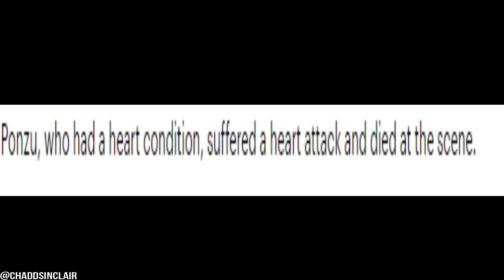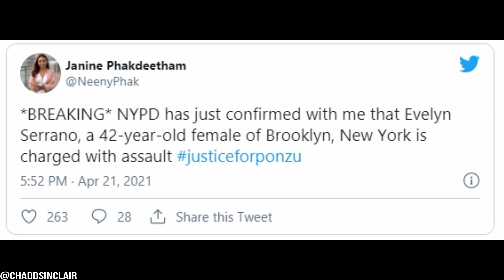Instagram Famous Cat Ponzu Dead After Child Trips Over Pet's Leash, Fight Erupts At Public Park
"We are traumatized, lost for words, heartbroken," a post shared on Ponzu's Instagram page readsPonzu, the 3-year-old cat whose unlikely friendship with a parrot and a dog has amassed more than 25,000 followers on Instagram, is dead.
"Dear Friends – it is with an immense sadness and anguish that we bring you this tragic news: our beloved Ponzu died on Easter Sunday after suffering shock and injuries from an incident in our park," a post shared on his Instagram on April 7 read.
"We are traumatized, lost for words, heartbroken," the statement continued.
Ponzu was brother to Mango the parrot, Tofu the dog, and fellow feline Kimchi, who joined the family last year. The group's unique bond had been a staple on Ponzu's Instagram page.
According to Ponzu's owner Chanan Aksornnan, she and her boyfriend were out with their animal brood — with Ponzu walking on a leash, as he was trained to do — at McCarren Park in Brooklyn, New York. A spokesperson for the New York Police Department tells PEOPLE a child apparently tripped on the cat's leash. Aksornnan provided her account of the incident to the Brooklyn news website Greenpointers. She claimed that the child's family "not only did not offer any apology nor remorse," but "immediately began a verbal abuse, which escalated into a physical assault."
"I got punched and kicked by three women," she alleged.
Aksornnan's boyfriend was also punched and required emergency surgery the following day for a broken nose, Aksornnan told the local outlet.
Ponzu reportedly died of his injuries at the park.
Bystander video of the incident, which has since surfaced online, was given to police, according to Greenpointers.
In the video, a person who appears to be Aksornnan is swarmed by a group of people, one of whom can be heard telling her, "That's why you got no kids."
A scuffle ensues and the woman who appears to be Aksornnan is pulled to the ground, as one of the group appears to kick her.
According to the police, "On Sunday, April 4, 2021 at approximately 1651 hours police responded to a 911 call of an assault inside of McCarren Park within the confines of the 94th Precinct. Upon arrival police were informed by a 34 year-old female that she had a dispute with an unknown Hispanic female suspect when the suspect punched and kicked the victim causing cuts and bruises."
"A 50 year-old male intervened in the dispute and was struck with a closed fist to his face causing a laceration to his nose. The suspect then fled the location," the spokesperson adds, after confirming there is a "complaint report on file for an assault."
Evelyn Serrano, 42, was arrested and charged with assault on Wednesday in connection to the incident, the police spokesperson tells PEOPLE. It's unclear if Serrano has retained an attorney who can speak on her behalf.
Aksornnan said on Instagram that her family feels "robbed" and "Ponzu was taken away from us way too soon."
"We lost our beloved boy," she wrote in a tribute to the feline. "Ponzu was one of a kind, special. We fell in love with him from the first sight. He was gentle, caring, loving, playful, and handsome. He was curious and loved outdoors. He was well travelled. And he brought joy and smile to millions across the globe."